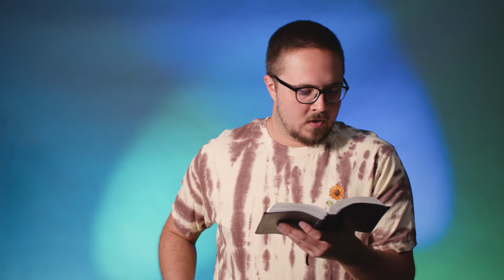Psalm in Your Palm - Psalm 5